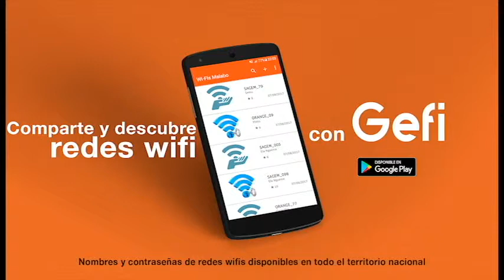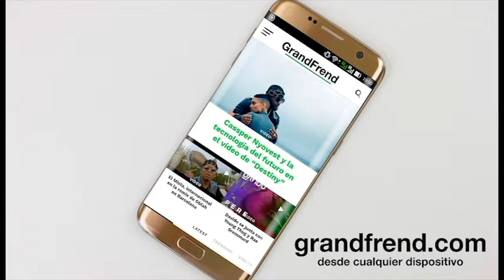Rayman Money - I wanna mary you (con Emblema)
Eayman Money interpretando "I wanna mary you" con Emblema. 2019

Una canción que empezó el artista a escribirla en su cuarto en China, cuando apareció Emblema, la escuchó y quiso colaborar en la misma.